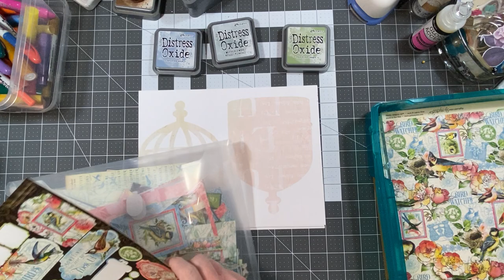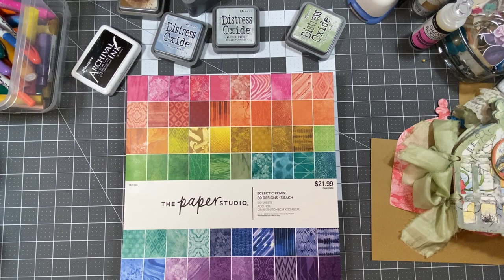G45BACall2021 Mini Birdcage Junk Journal Tutorial!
Hi friends! So I have challenged myself to audition for Graphic45Papers to become a brand ambassador! I've used their new kit Bird Watcher and was inspired to create a mini junk journal in the shape of a bird cage! I used a template from Etsy shop bydigitalpapers and the kit itself is adorable so I will definitely be making another journal using it! This little journal has been so fun and very easy to make and I'm so proud at how it turned out! In this video I will walk you through step by step on how I made it. I hope you love it and give it a try!

My Etsy shop

Digital paper by Roxy Creations

Digital bird cage kit by bydigitalpaper